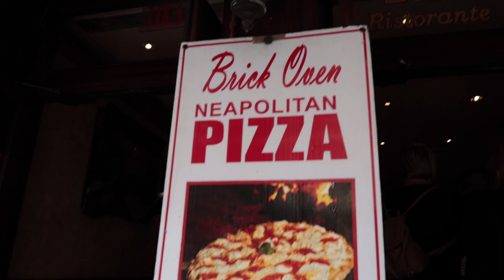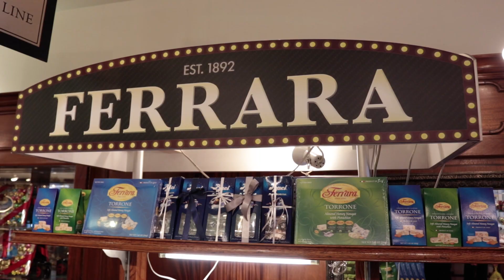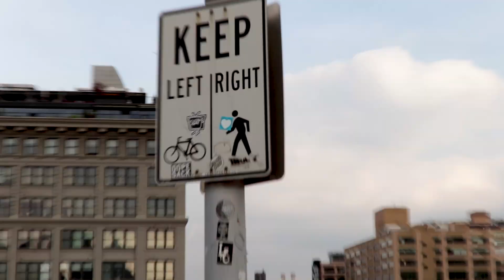HOW TO FIND THIS ICONIC 'DUMBO' SHOT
VLOG 064

If you have ever wanted to know where this iconic shot of the Manhattan Bridge is located, this is the video for you.

This is also my daily vlog so please enjoy. Thanks!

For the location, skip to 3:27 in the video.